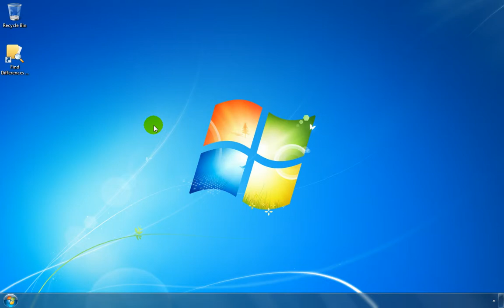How To Use Find Differences Between Two Folders Software